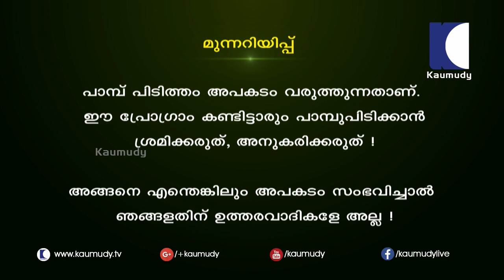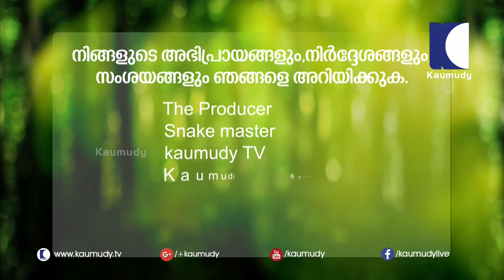The Rarest Travancore Tortoise with Vava Suresh | Snake Master | Kaumudy TV